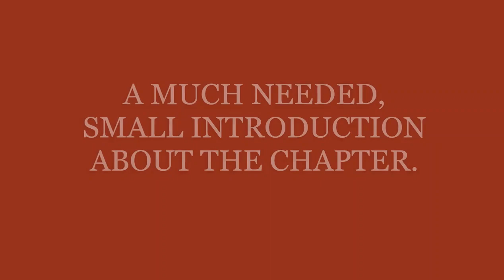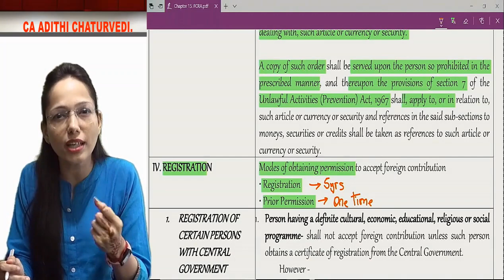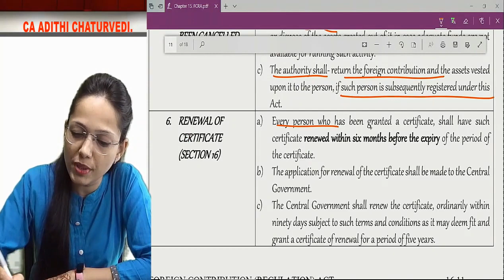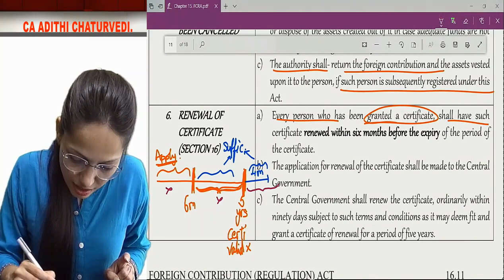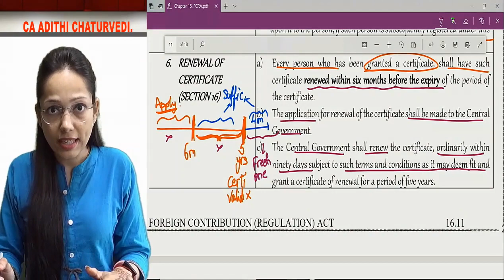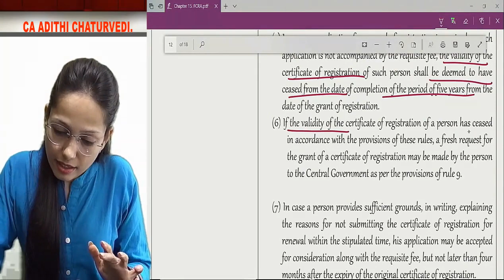CONCEPT 5: RENEWAL OF CERTIFICATE OF REGISTRATION. MAKING THE MOST OF YOUR TIME. LEARN LOGICALLY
FOREIGN CONTRIBUTION REGULATION ACT.
A SUPER SCORING CHAPTER, BUT NOT A FAVORITE TO STUDENTS BECAUSE OF ITS LANGUAGE.
Its a very very simple chapter students, but only if you learn to interpret. Watch this complete video to understand how a super technical language can be broken down into a simple explanation making the whole chapter simple.

Hello students, we have started a new channel on telegram wherein everyday one video explaining one concept of CA Final paper 4 corporate and economic laws will be uploaded.It shall have logic, examples, questions. Mainly because learning logically helps you retain for longer. and also there are some small small things in between that you might not know even after having studied it earlier. Also some videos will have questions at the end. Now for my students who are not on telegram, i will upload that video next day here on my channel.

GOOD LUCK,
CA ADITHI CHATURVEDI.